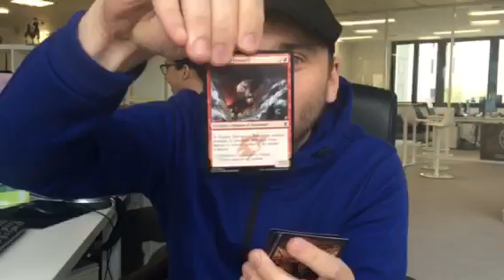Salut les amis !!! OUVERTURE INCROYABLE DE BOOSTERS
keskon samuz a ouvrir dé kartes !!!